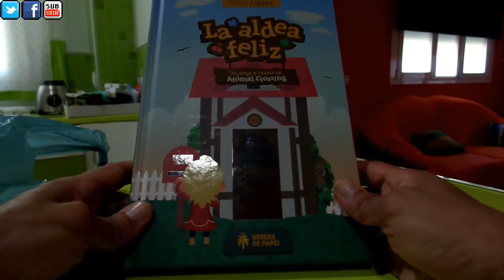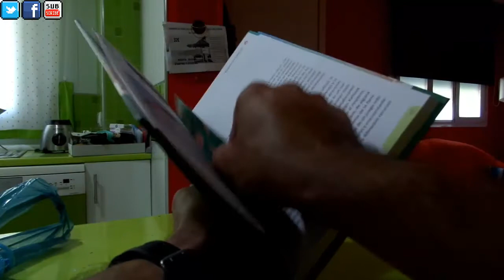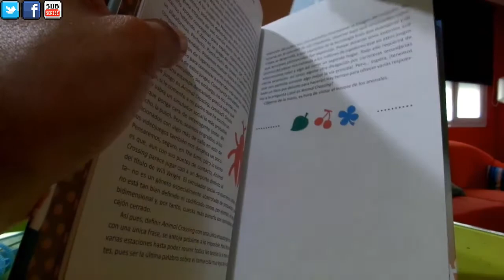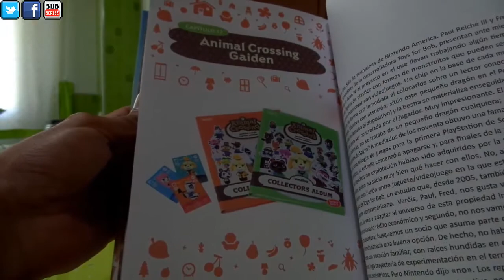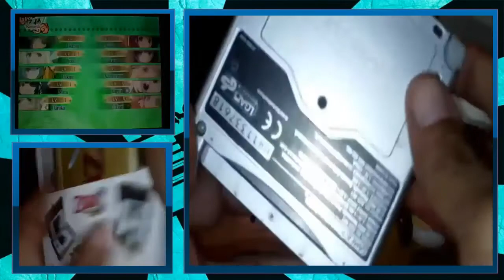¡¡¡ Ya tenemos el libro de ANIMAL CROSSING LA ALDEA FELIZ!!! (Héroes de Papel)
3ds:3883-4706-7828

psvita:ironmaiden23.